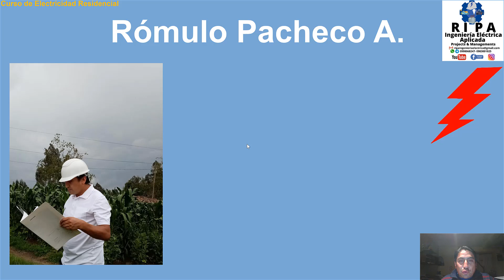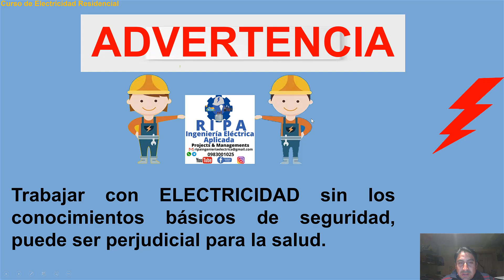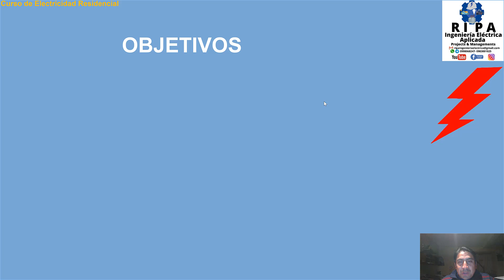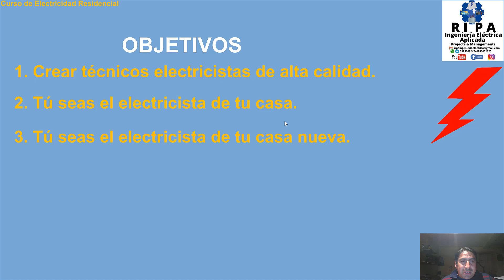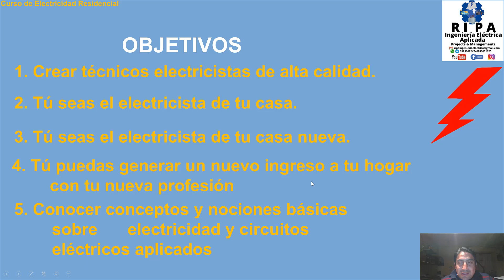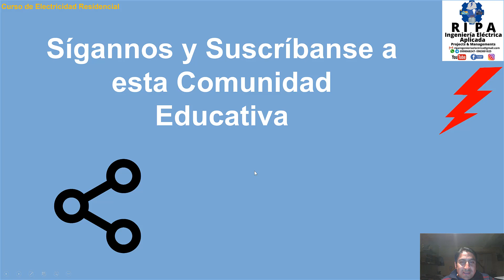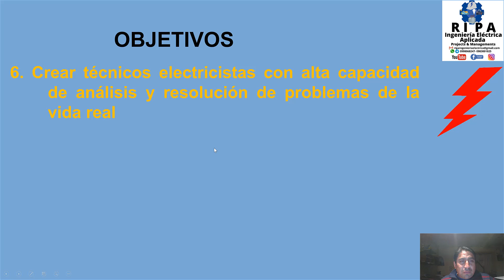Presentación de Comunidad Educativa en Electricidad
En este canal te enseñaremos electricidad desde lo más básico hasta lo más avanzado. Electricidad Básica, Electricidad Industrial, Diseños Eléctricos, Construcciones Eléctricas, Domótica y Control, Sistemas de Seguridad Electrónica, Seguridad Perimetral, Sistema de Paneles y Calentadores Solares.

INFORMACION MUY IMPORTANTE
Está Disponible la Certificación como Técnico Electricista Calificado
Para la certificación es recomendable mirar todos los videos del Curso.
El certificado se emitirá previo a la Aprobación del Test Básico y a la cancelación del valor respectivo.
Podrás solicitar información sobre la Certificación en cualquier momento.

GRUPO DE WHATSAPP Únete a nuestra comunidad Eléctrica en WHATSAPP para soporte Técnico en Tiempo REAL

GRUPO TELEGRAM: Únete a nuestra comunidad Eléctrica en TELEGRAM donde podemos compartir experiencias y conocimientos con nuestros colegas y estudiantes en tiempo real. Soporte Técnico en vivo

GRUPO FACEBOOK: Únete a nuestra comunidad Eléctrica en FACEBOOK donde encontraras información de valor en el sector eléctrico. Además puedes dejar tu inquietud o tu propuesta de Proyecto en el cual quieres que te asesore o participe.

Si deseas aprender Matemáticas para dominar el mundo de la Electricidad, este es el mejor CANAL

Saludos Cordiales

Mi nombre es Romulo Pacheco y soy un Ingeniero electrico y Tecnologo Electronico de Profesiony trabajo en diseño, construccion,mantenimiento y puesta em marcha de proyectos Electricos, Electronicos, Telecomunicaciones y Electromecanicos.

Soy un apasionado por la electricidad y es por esta razon que estoy enseñanado electricidad basica residencial a las personas que deseen obtener un nuevo ingreso economico para ayudar a sus familias.

Enseño lo que todos los dias practico en la vida real en los proyectos ya que como buen profesional presto el servicio de Instalaciones Electricas a los clientes.

Por esta razon he visto a muchisimos maestros y ayudantes de todas las clases tanto albañiles como electricistas, carecer de conceptos basicos en electricidad.

Mi intencion que sale del alma al crear este contenido es ayudar a esas personas , maestros y ayudantes de construccion que desean tener un segundo ingreso economico para ayudar a sus familias.

Por supuesto mi intencion es tambien que los electricistas residenciales refuercen conocimientos y tenga en mi un aliado para sus proyectos. Una persona que les ayudara a hacer mejor su trabajo en los proyectos.

En este canal te enseñaremos electricidad desde lo mas basico hasta lo mas avanzado. Electricidad Basica, Electricidad Industrial, Diseños Electricos, Construcciones Electricas, Domotica y Control, Sistemas de Seguridad Electronica, Seguridad Perimetral, Sistema de Paneles y Calentadores Solares.

Todo en este curso gratuito de como llegara a ser un Tecnico Electricista Calificado.

Nuestro plan de ayuda consiste en crear videos secuenciales de concepto y practica de la electricidad.
Tambien tenemos apoyo y respuesta directa e inmediata a todos los comentarios que dejan los suscriptores en la descripcion de los videos.
Del mismo modo tenemos ayuda directa gratuita tanto en grupos de Whatsapp, Telegram y Facebook.
Disponemos de perfiles y paginas de Facebook para una mejor interaccion con el estudiante.
Todo cien por ciento gratuito.

Gracias de todo Corazon.